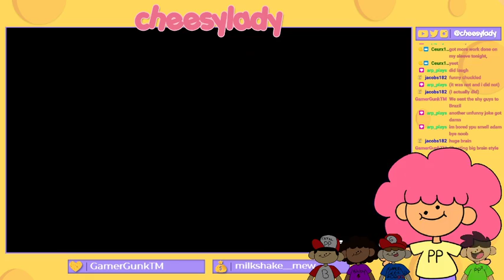vtuber | what in tarnation is a tubba blubba | paper mario part 4!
watt is a great frien its a good thing he didnt crash my game or anything like that

that woulda been pretty silly haha